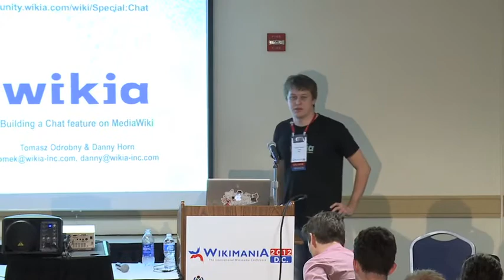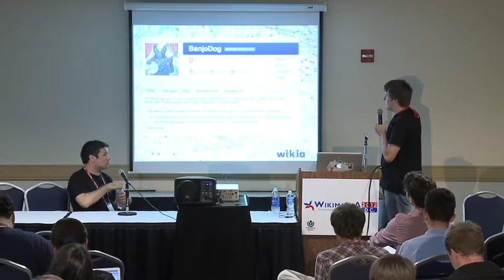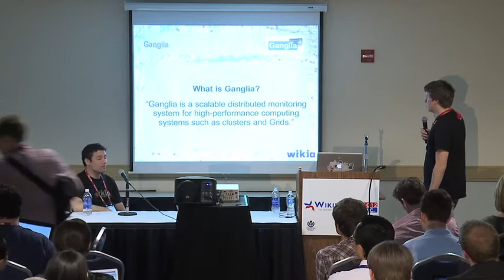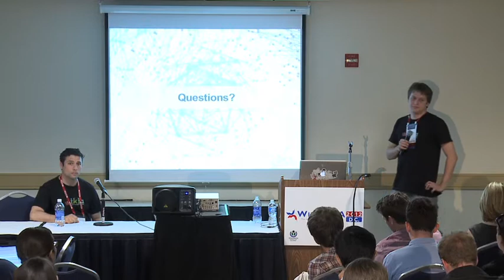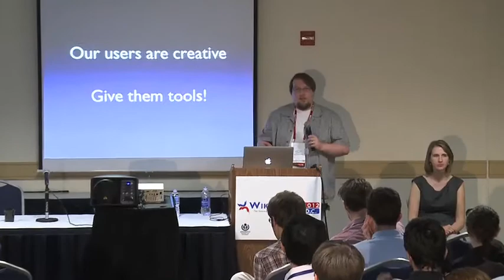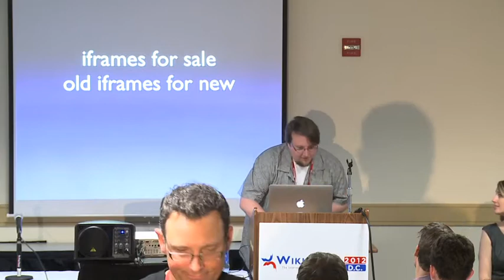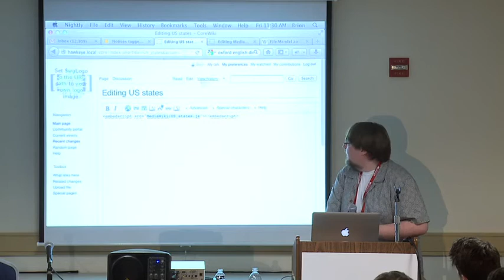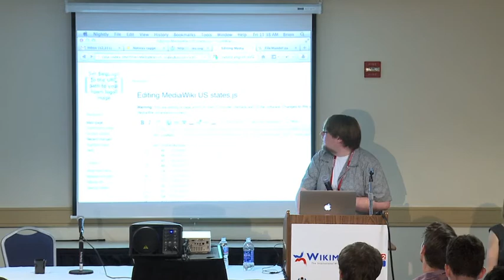Wikimania 2012: Technology and Infrastructure VIII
Talks featured include:

00:00 -- Tomasz Odrobny and Danny Horn: "Building a Chat feature on MediaWiki"

33:02 -- Brion Vibber: "Embedded scripting: creating interactive diagrams, maps, and other media resources in MediaWiki"

56:09 -- Andrew Garrett: "Small process helpers: The case for widgets"